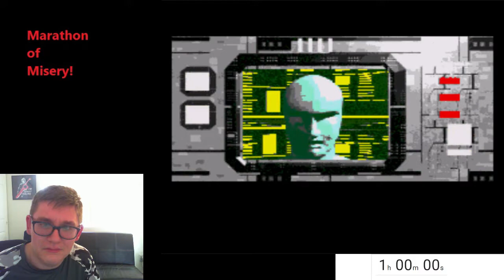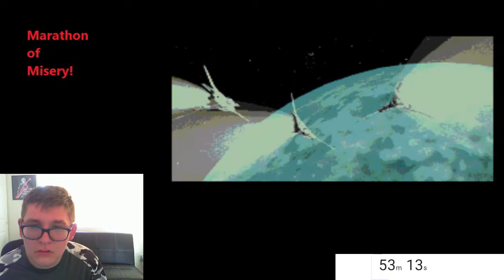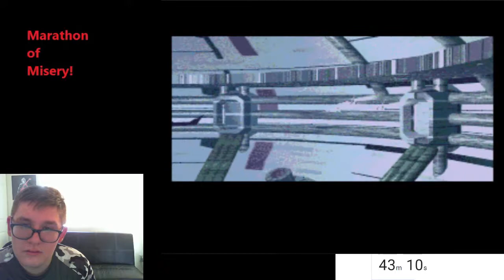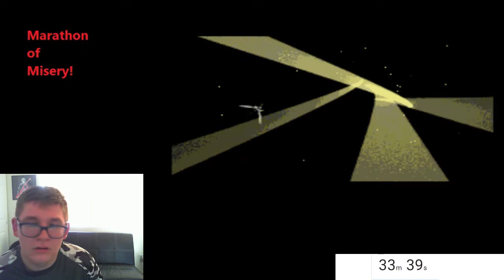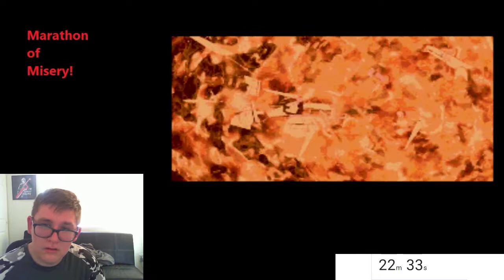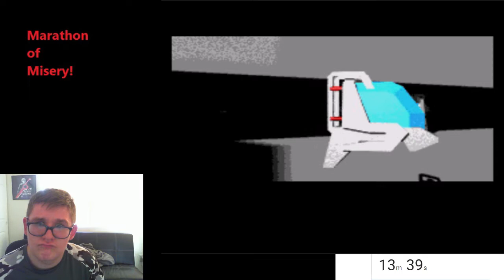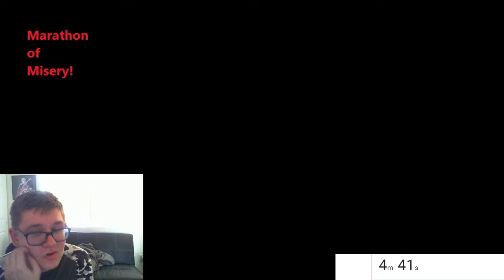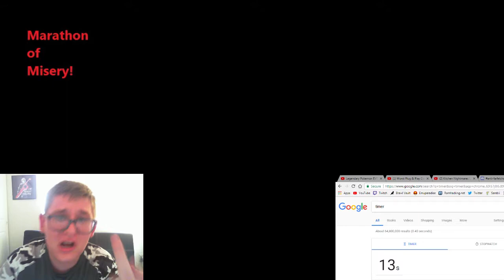Marathon of Misery - Episode 10: AX-101 (Season 1 Finale)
Before I take a break from playing shit, let's have some good ol' RAGE.